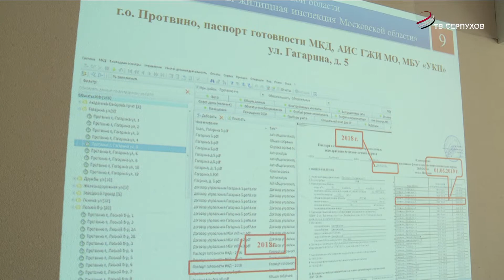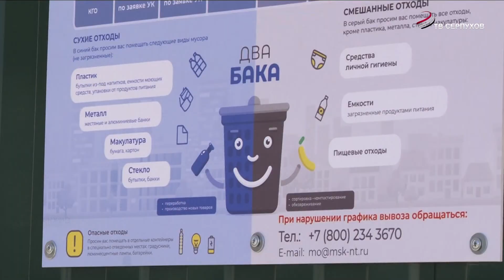О подготовке к отопительному сезону говорили на совещании в администрации